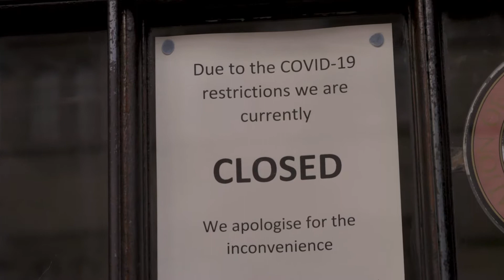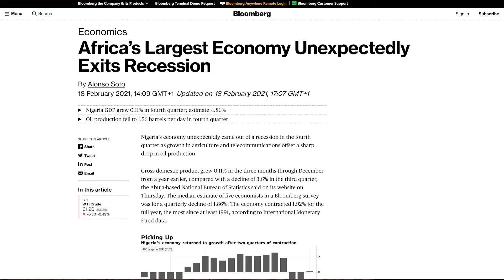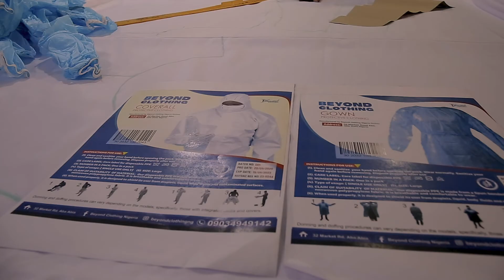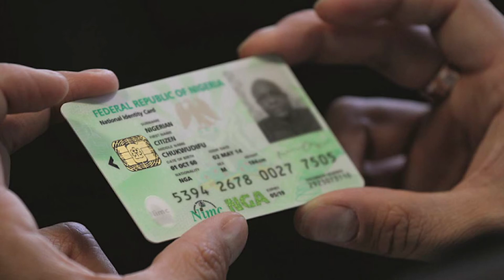Economic Sustainability Plan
PDF Bridge's embedded advisors at the Office of the Vice President share how their work contributed to lifting Nigeria out of recession.